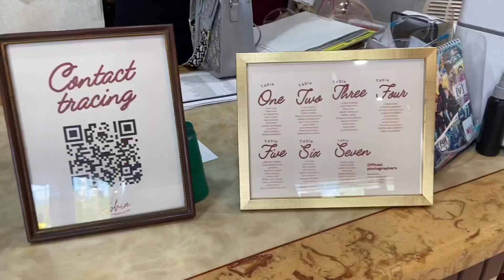Sophia’s 18th Birthday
Highlight photos from Sophia's Debut:

Photo/video coverage / Paradigm Production
HMUA / Moriel Monteverde
Host / Racquel Estrabo, Jun Estrabo & Dezerry Cornita
Photobooth / Qurai's Photoservices
Events place / David's Tea House
Coordinators / Racquel Estrabo & Jun Estrabo
Gown / Joel Dimapilis & JoseMaria Rentals c/o Shirley Dulay (Sta Rosa)
Design / EYM's party needs
Design’s letter / Fjun Emradura
Souvenir and Registration / Abby Aguila
Invitation / Erikka Mykaela Aguila
Cake/ Ethel Robles

Performers:
Donalynne May Soriano
Leslie Gene Ordinario
Samantha Lexie Emradura
Alex andrea Reyes
Romel Perez
Brian Mapalo